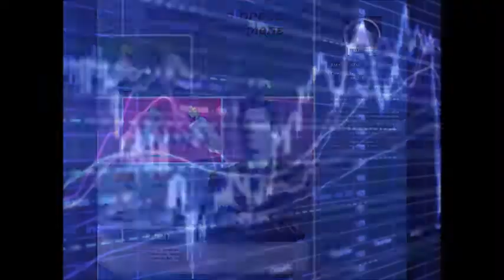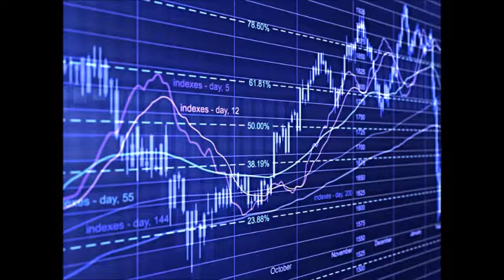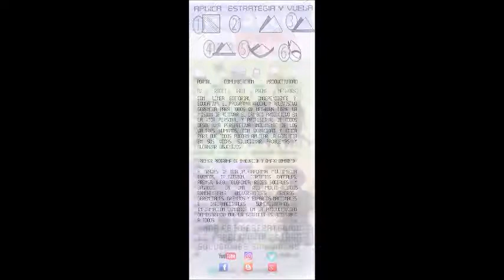GERENCIA 360 GERENCIA - Micro Nro 95